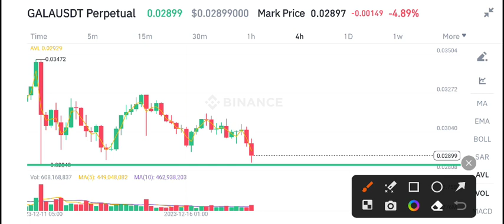Gala coin Price Prediction! Gala News Today